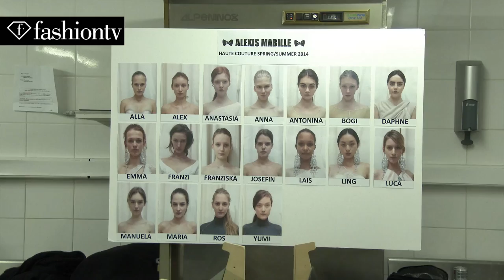The Best of FashionTV Hair & Makeup - February 2014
TRACKLIST:
1. Paris S/S 2014 - Wunderkind Hair & MakeUp
2. Paris Couture S/S 2014 - Jean Doucet Backstage
3. Paris S/S 2014 - Tsumori Chisato Backstage
4. Paris Couture S/S 2014 - Alexis Mabille Backstage
5. Paris S/S 2014 - Guy Laroche Hair & Make Up
6. Paris Couture S/S 2014 - Franck Sorbier Backstage
7. Paris Couture S/S 2014 - Stephane Rolland Backstage
8. Paris S/S 2014 - Talbot Runhof Hair & MakeUp
9. Paris Couture S/S 2014 - Alexandre Vauthier Backstage